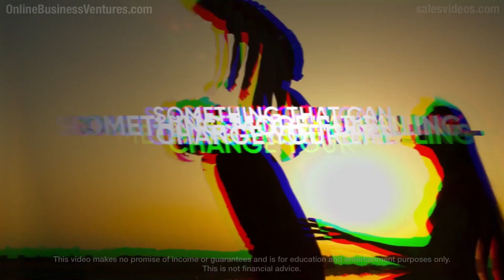Ready To Make A Change?